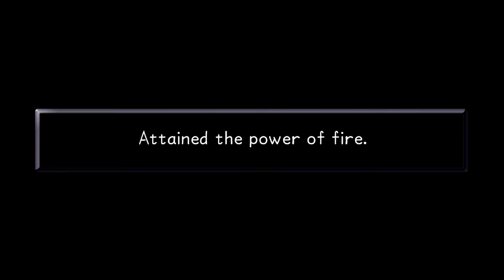KH3 Hype BOI - Kingdom Hearts(Final Mix) #8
KH3! AAAAAAHHHHHH